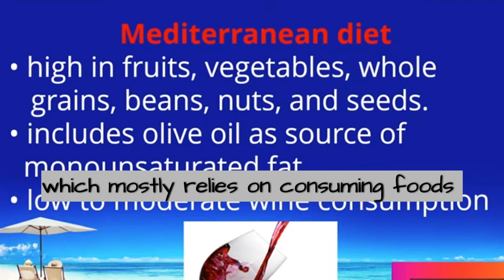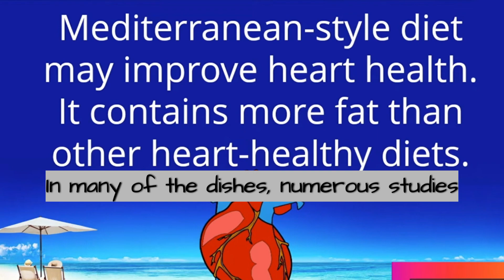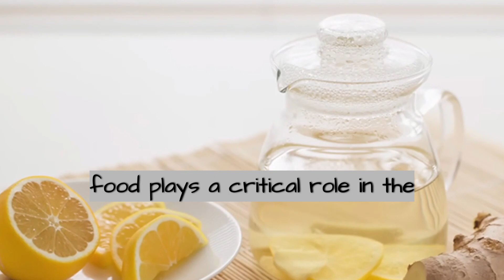Lemon & Ginger Herbal Fusion: A Cancer Remedy?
Benefits of the Mediterranean Diet

Check out the #1 News source offering opinions on the newest developments in Sports, Entertainment, Tech, Science, History, and Global affairs!